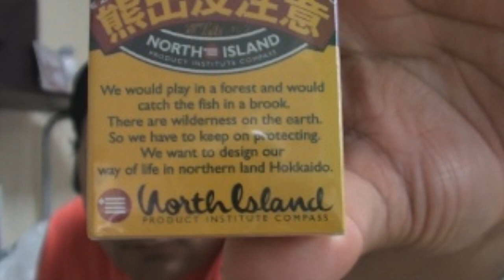Worst Japanese Snacks EVER!!! ｜日本の一番まずいお菓子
People love Japanese snacks like Pocky, Pretz and Japanese candy but here are some rare Hokkaido snacks that I am sure no one is running out to get!

北海道からおかしいお菓子です！食べたい？